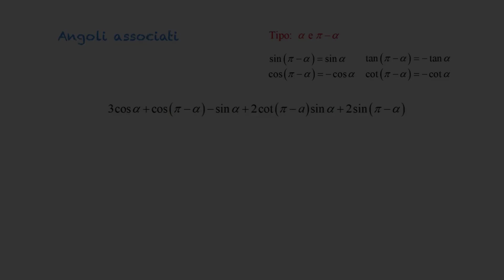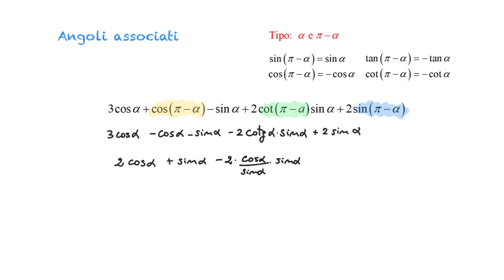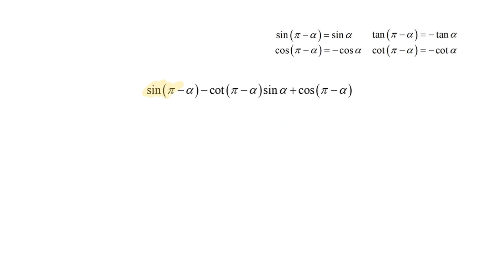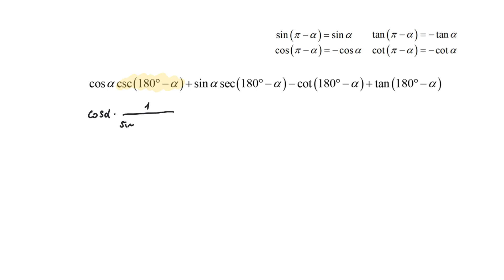Angoli associati del tipo α e π-α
Vediamo come poter risolvere espressioni con gli angoli associati α e π-α.

Contattami qui!